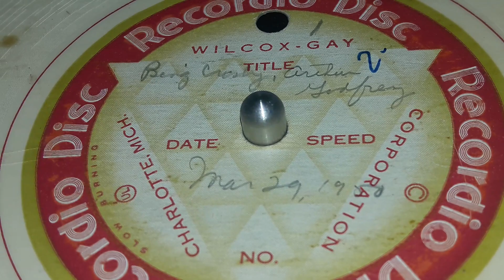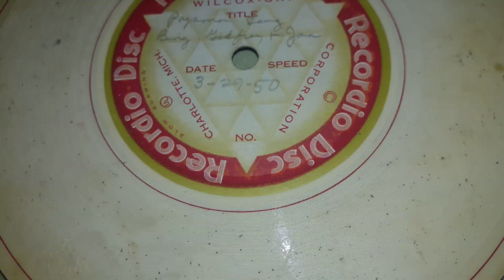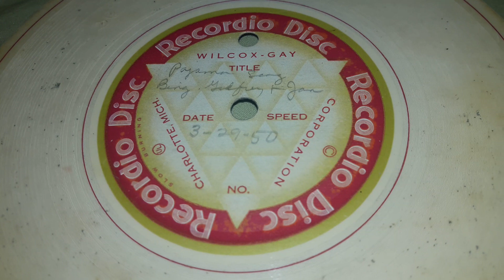Bing Crosby, Arthur Godfrey, and Jeanette Davis - I Said My Pajamas (1950)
I apologize in advance for the poor quality audio here.  Half of it is Wilcox-Gay's recording style,  and the other half is time and the elements wearing on this.  This is basically the same materials of a Durium disc,  but some how even More delicate.

Her'es another odd piece for y'all.   A poorly made audio recording of a live show with Bing Crosby, Arthur Godfrey, and a female singer named Jan from 3/29/1950.  From all my years as a music lover, chartman, and record collector,  I've never come across a FEMALE Jan that sang,  and was good enough to get in good with Crosby or Godfrey.  I also surfed through a bunch of Billboard Magazines from Feb to April of 1950 to no avail.  Sure there's a Male Jan Garber that is mentioned,  but you heard the woman in there.  So this is another one of those weird Mysteries that everyone can take a crack at,  (or most likely just stay unsolved like the rest.)

No second video today, This is Both sides.  there is no point in separating them.